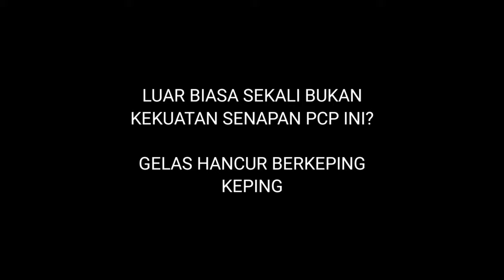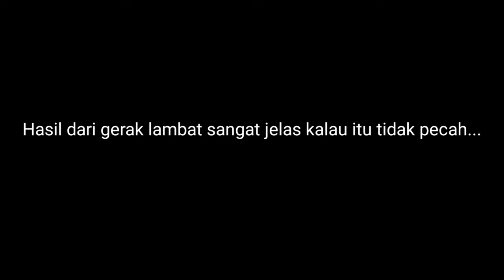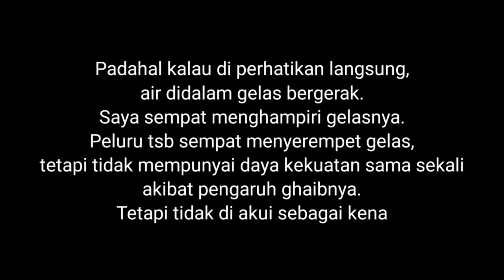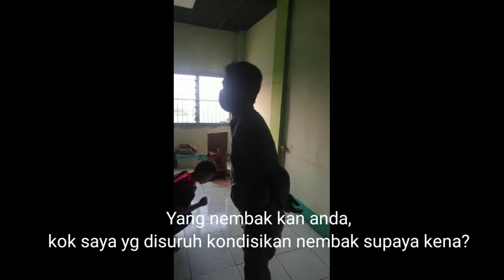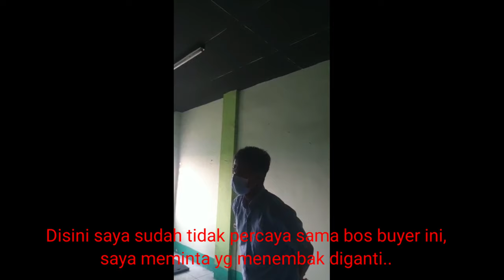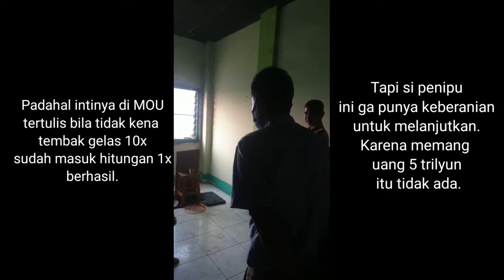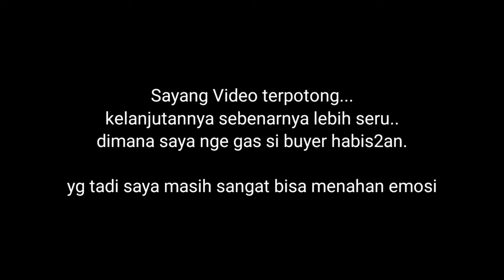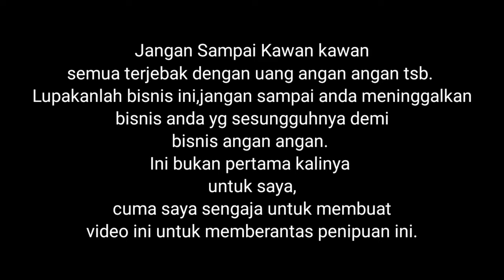APAKAH BUYER BENDA BERTUAH SEMUANYA BEGINI?ASLI DEBAT !MAHAR 5 TRILYUN?? WOW!!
Channel ini khusus membahas :

-Spiritual
-Supranatural
-Motivasi diri
-Benda bertuah

Dengan tekan tombol :

-Suka(Like)
-Bagikan(Share)

@MBAChannelMustikabertuahalam  Mustika Bertuah Alam Official